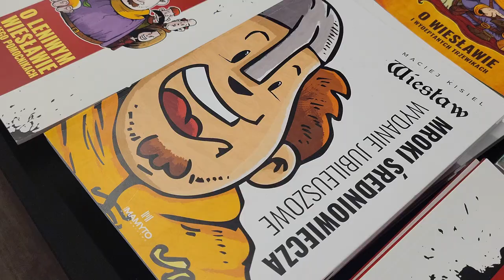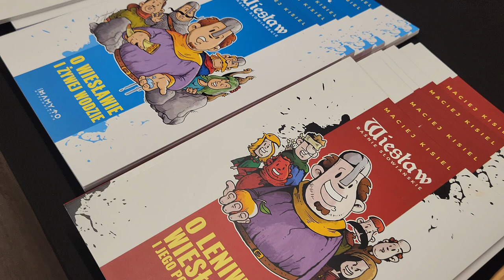Z Kuźni na Festiwal – Jak Wygląda Moja Podróż? Vlog#7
Zapraszam na wyjątkowy vlog! Wyruszamy na festiwal, gdzie pokażę Wam, jak wygląda pakowanie na takie wydarzenie, podróż i to, co ciekawego dzieje się na miejscu. Po powrocie czeka mnie przygotowanie do kolejnego kiermaszu, a po drodze... zatrzymujemy się w KFC na chwilę relaksu. Zajrzyjcie do mojego świata kowalstwa i rękodzieła w pełnej akcji! 🛠️🔥
Sprawdźcie też mój kanał, by zobaczyć więcej ciekawych projektów i wyzwań!

0:20 początek
1:53 - pakowanie i kucie
3:05 - dzień wyjazdu i festiwal
4:02 - jesteśmy na miejscu
5:09 - Festiwal Słowiańskości pod Ślężą
8:56 - KFC
9:07 - sprzątanie + kucie
10:32 - zakończenie

Możesz nas również znaleść na:
- Kowalstwo i biżuteria z miedzi
- Strona i sklep z produktami